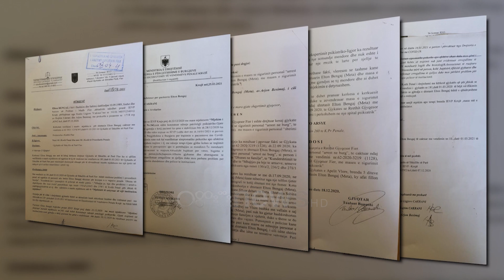"E doja Sabrinën”, Elton Metaj qan para Gjykatës dhe tregon pse e vrau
Gjykata e Fierit këtë të martë ka lënë në burg 31 vjeçarin Elton Metaj i cili 4 ditë më parë, më 10 shtator ekzekutoi ish-gruan, Sabriona Bengaj 23 vjeç në banesën e prindërve të saj.

Gjatë seancës gjyqësore të zhvilluar ditën e sotme autori është shfaqur i penduar dhe është shprehur se e dashuronte akoma Sabrinën dhe donte të rikthehej me të.

Ai ka pranuar krimin para Gjykatës, ndërsa është dashur të ndërpritet për një moment seanca pasi autori filloi të qante.